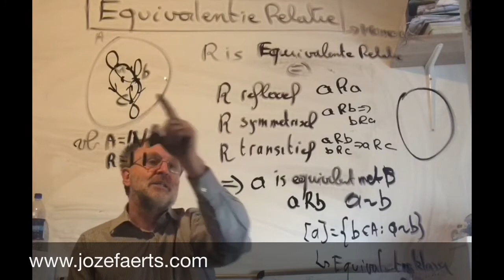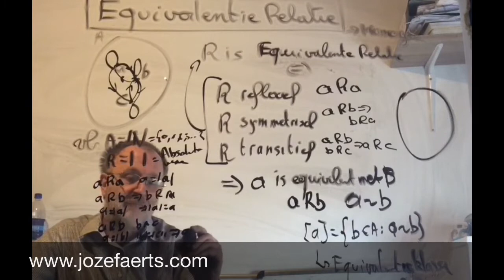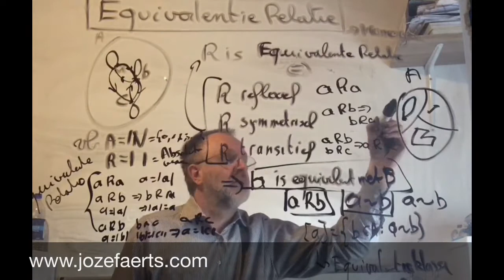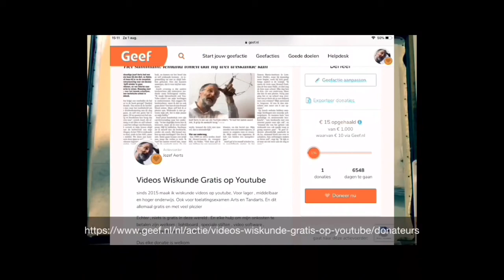1934 Equivalentierelatie bij verzamelingen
Equivalentierelatie bij verzamelingen ( reflexief , symmetrisch en transitief )

In het jaar 1934 gebeurt het volgende :
- Albert I koning der Belgen verongelukt en wordt opgevolgd door Leopold III.